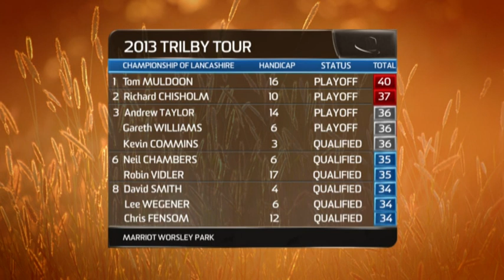2013 Trilby Tour | Championship of Lancashire | Worsley Park - 1/2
Relive the action from the 2013 Championship of Lancashire at Worlsey Park. Part 1 of 2